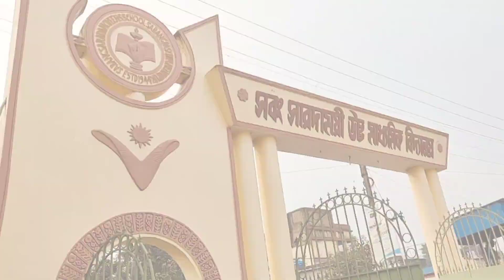hatat kothy paliye jachhi chhelek niye sathe k achhe?😱😋traveling vlog@ritajhulki771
hatat kothy paliye jachhi chhelek niye sathe k ache?😋😱
traveling vlog